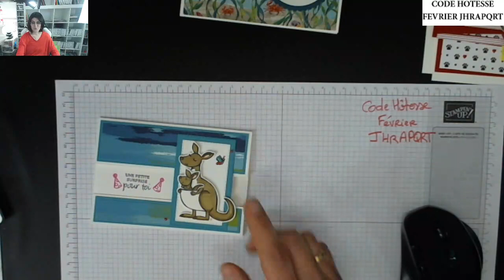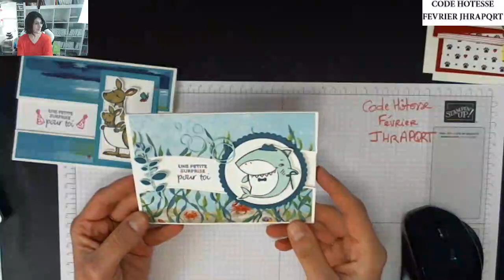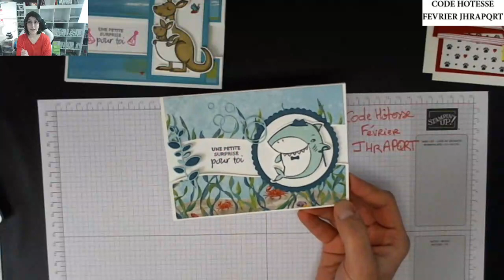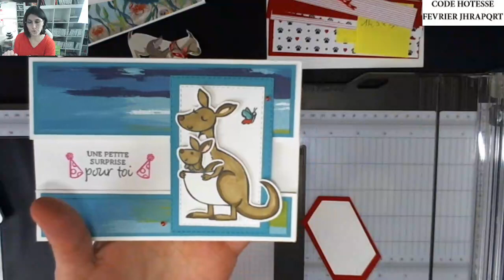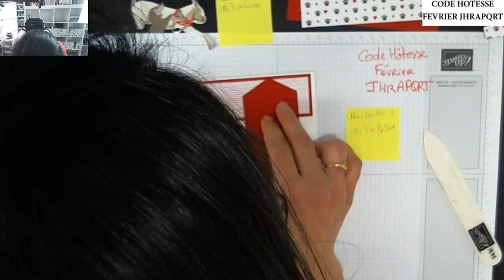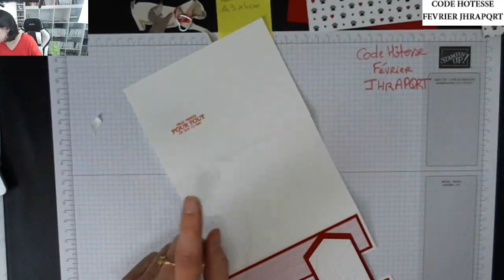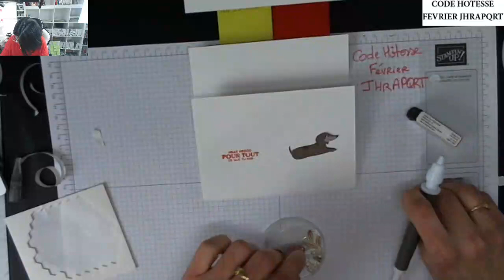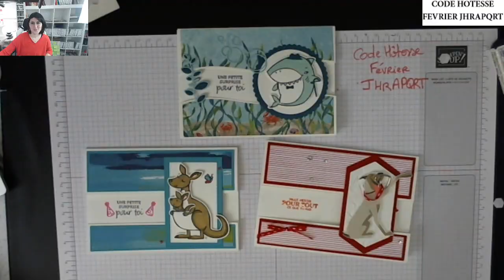Replay FB LIVE #44 Carte secrète I Stampin'Up!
Take care!